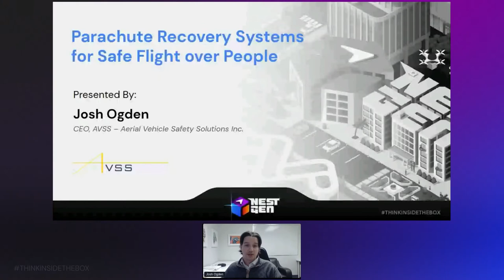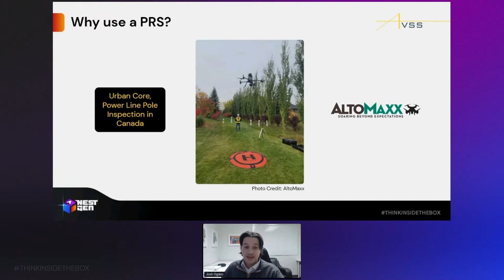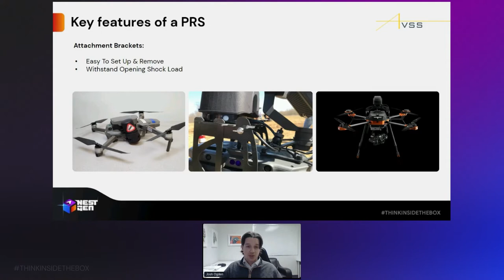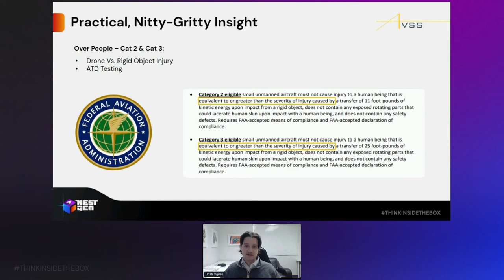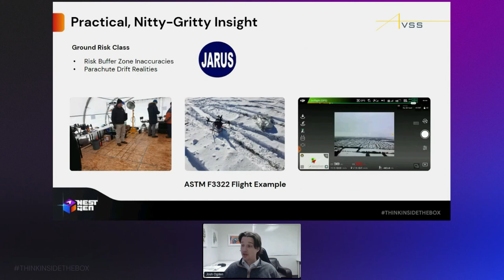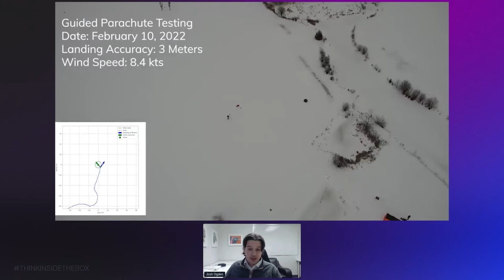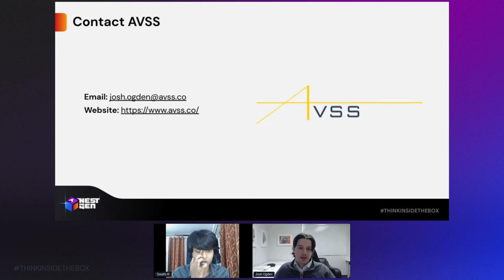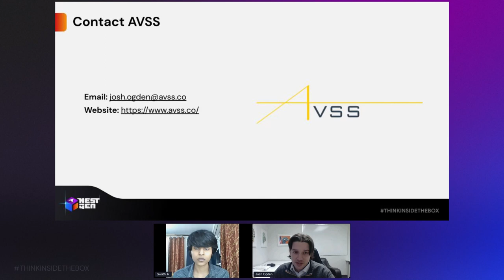Parachute Recovery Systems for Safe Flight over People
Failures can be minimized, but not eliminated. Learn how AVSS are helping make drone crashes virtually harmless with parachute recovery.